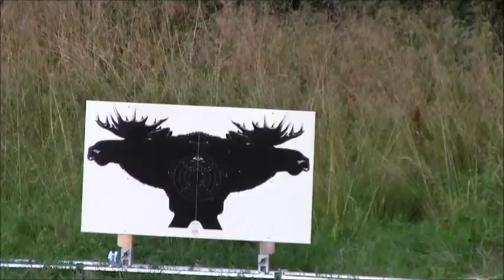jaktinorden.se skytteträning 2014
Skytteträning med jaktinorden.se
Unika måltavlor och realistiska jaktsituationer.
Mobil skjutbana från Mr targets